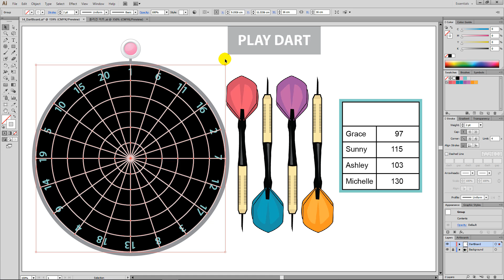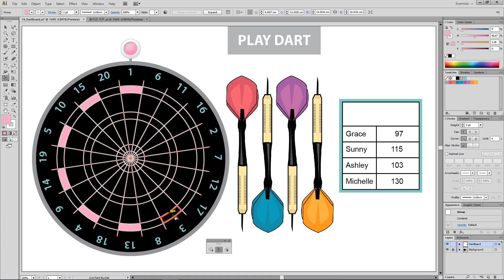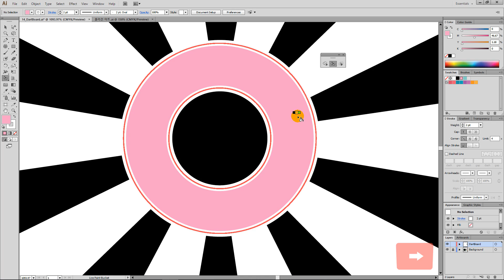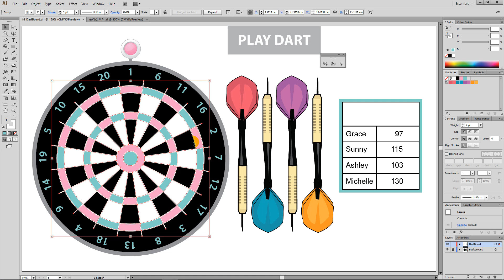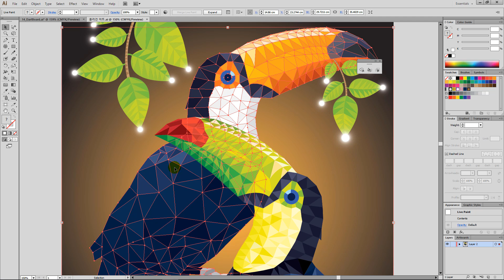일러스트레이터 강좌 #14. [Live Paint Bucket] 툴로 다트게임 보드 그리기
1. 영상 화면 하단에서 빨간색 Video Progress Bar에 마우스를 오버하고 클릭합니다.
2. 아래 Chapter의 시간 코드를 클릭합니다.
Chapters :
00:00 [Polar Grid Tool]로 다트 보드 그리기
03:45 [Live Paint Bucket]으로 색상 넣기
07:42 [Live Paint Selection Tool]로
09:20 사각형 그리드 색칠하기